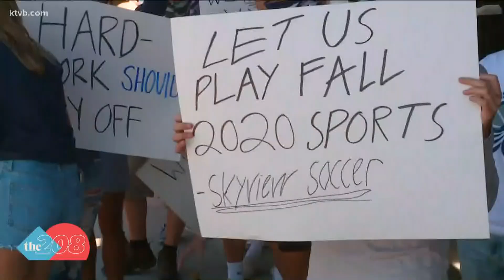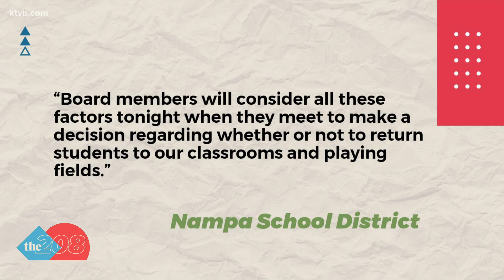As Nampa considers reopening schools, Canyon County remains in the 'red' category for coronavirus sp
A group of students and parents protested at the Nampa School District offices Wednesday morning, urging leaders to let them play sports this fall.